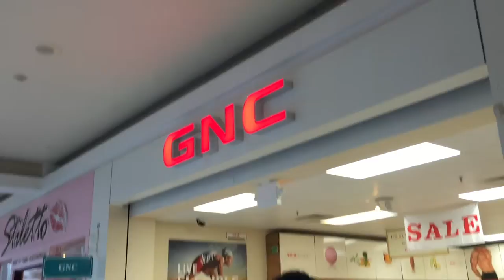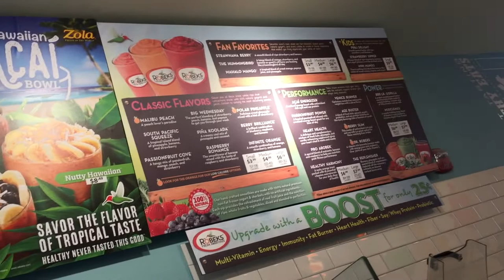グアムでサプリメントショップ巡り！【ビーレジェンド鍵谷TV】